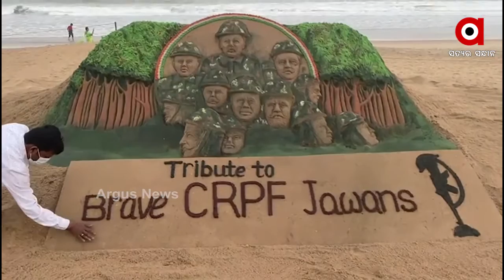ବାଲୁକା କଳାରେ ଶ୍ରଦ୍ଧାଞ୍ଜଳି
ନକ୍ସଲ ଆକ୍ରମଣରେ ସହୀଦ ହୋଇଥିବା ବୀର ଯବାନଙ୍କୁ ବାଲୁକା କଳାରେ ଶ୍ରଦ୍ଧାଞ୍ଜଳି ଜଣାଇଲେ ବାଲୁକାଶିଳ୍ପୀ ପଦ୍ମଶ୍ରୀ ସୁଦର୍ଶନ ପଟ୍ଟନାୟକ...